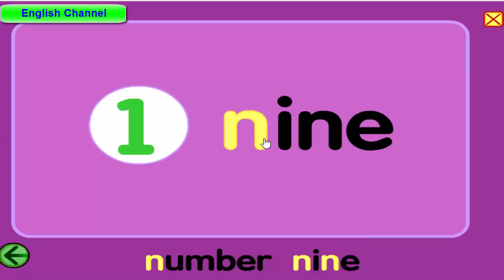Learning English through stories//the English alphabets//Letter N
Bé học bảng chữ cái
Luyện đọc từng chữ cái và ví dụ về cách dùng của từng chữ cái đó bằng những con vật sinh động. Đồng thời còn có các bài hát đi kèm. Các bé hãy theo dõi hết các video về bảng chữ cái nhé